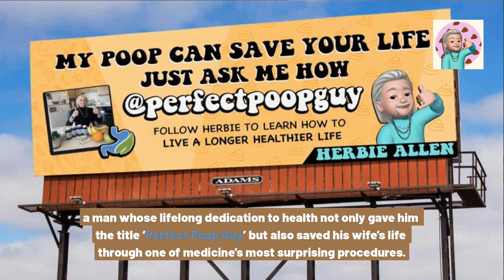Man Cured His Wife’s Deadly C. Diff Infection… With His Poop | Herbie Allen - Diet Interview 3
This is part 3 of Herbie Allen-the Perfect Poop Guy Interview. In this emotional interview, Herbie Allen-the Perfect Poop Guy—reveals how his fecal transplant cured his wife's C. diff infection and sparked a gut health revolution. Discover the science behind microbiome health, FMT treatments, and how poop transplants are changing modern medicine.